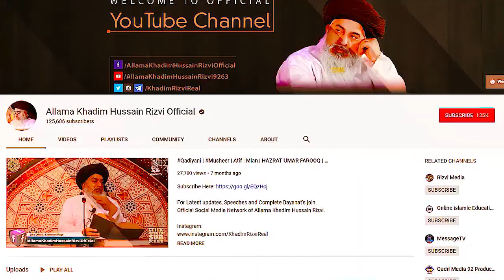Allama Khadim Hussain Rizvi Official Khutba e Eid Al Adha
Extra tag.